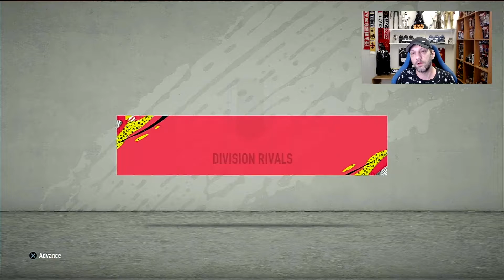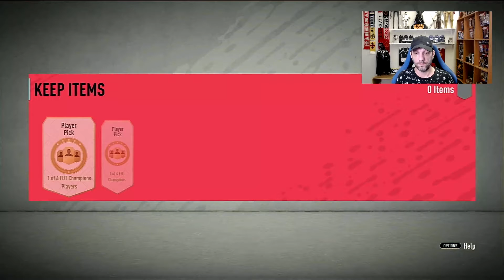FUT CHAMPS RED PICKS!! PRIME ICON AND 88+ GUARANTEED PACKS!! - FIFA 20 ROAD TO GLORY #78 (FUT 20)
We have another reward day today, with Division Rivals and FUT Champions packs and Red player picks. This time i went for Gold 2 because i wanted to play a few games with Ribery, but also to compare the Gold 3 to the Gold 2 finishes in the Red picks. We also have the 2nd 88+ Guaranteed SBC to complete and see if that pays out and to finish of as always we are going to complete another Prime ICON pack to see if we can finally hit that big player?!?!